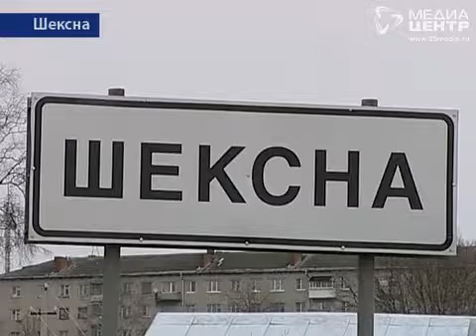Проблемы Шекснины будут решать на уровне области